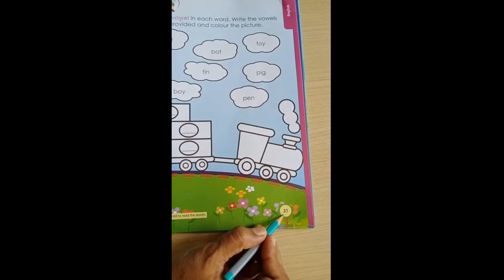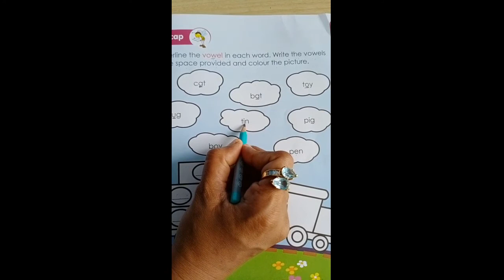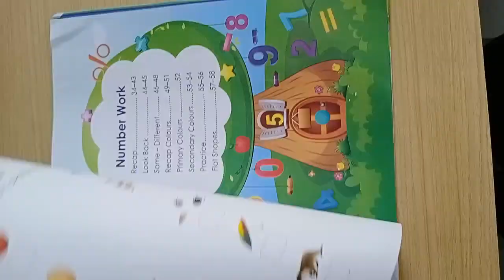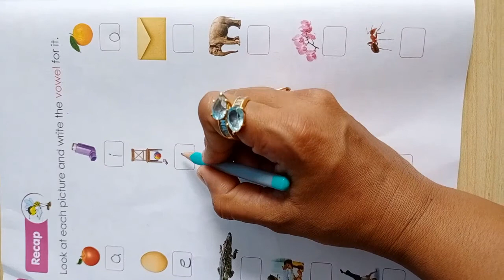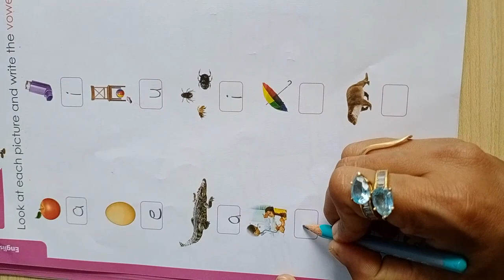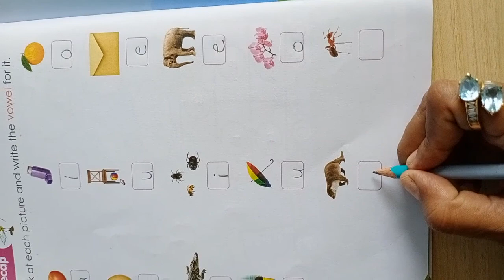SR.KG_90. English Underline the vowels and colour the picture.